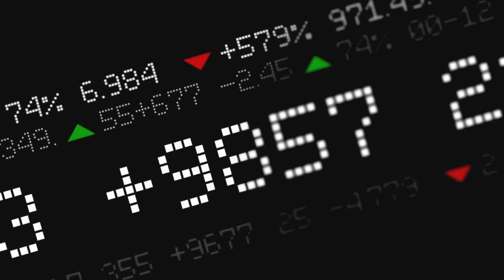The Fed IS "NOT" Dropping Rates Again! I What YOU Need To Know!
The Fed Is NOT Dropping Rates Again any time soon! In this video, I will provide you with answers to your "WHY" questions, "WHAT" it means for the economy, & "HOW" buyers and sellers, like yourself, can still win in this Los Angeles, South Bay or San Fernando Valley real estate market.

Even as rates dropped 50 basis points, borrowing costs remained ridiculously high.

As a result, I will be discussing the difference between the Fed's interest rate and the 10 Year Treasury Yield is key to knowing why borrowing costs are still at such high levels.

A standstill in rates will also directly impact the housing market with more inventory, more competition amongst sellers, and more in line pricing potentially leaving the overpricing trend behind.

Sellers who get caught up in overpricing as they wait for interest rates to drop will suffer dramatic consequences dealt to their final sold price. While, at the same time, Sellers that use a pricing strategy continue to reap success in this market.

Buyers are facing a huge wake up call! What I mean by that is that most buyers have been anticipating more rate cuts only to find out now that those rate cuts are not coming any time soon. As a result, more buyers may find themselves on the sidelines with higher borrowing costs while other buyers will take the plunge and position themselves to reap the benefits of a market full of inventory with most sellers not pivoting and adapting in time with their price.

Every market provides its challenges & obstacles and why it does 100% matter who you hire!

If you are EVEN REMOTELY considering selling your home or buying a home in Los Angeles, the South Bay or San Fernando Valley . . .

WE SHOULD TALK!

ERIC HASS
Vista Sotheby's International Realty
dre 01466347 / 20yrs. In Biz

!! IT 100% DOES MATTER WHO YOU HIRE - BUYING OR SELLING !!